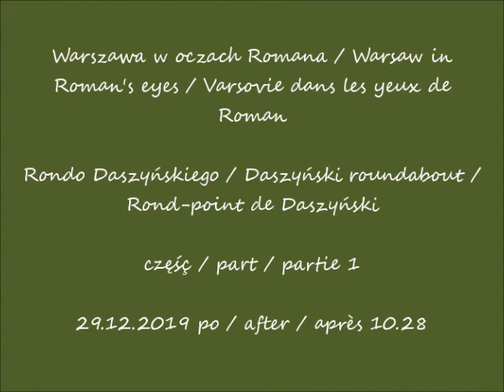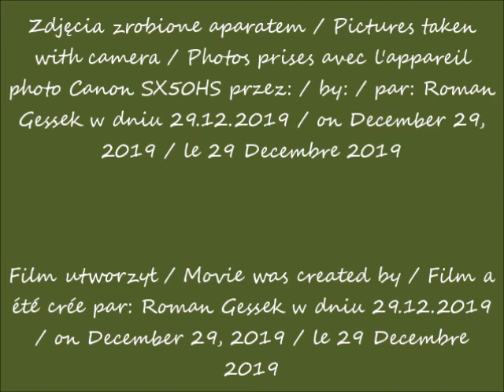2019 12 29 Warszawa Rondo Daszyńskiego cz 1 Miasto we mgle po 10 28 muzyka Schubert Serenada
Rondo Daszyńskiego / Daszyński roundabout / Rond-point de Daszyński
część / part / partie 1
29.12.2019 po / after / après 10.28